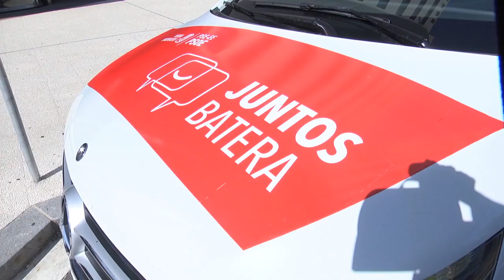Idoia Mendia presenta las propuestas Socialistas para Sanidad